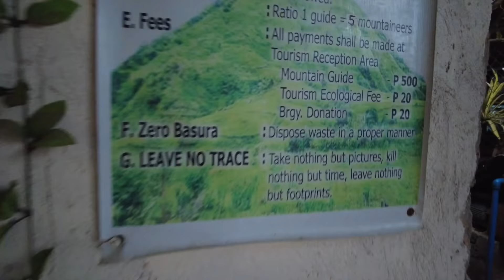MT. TALAMITAM 2022 (budget & itinerary) | Angel Dei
MT. TALAMITAM
Nasugbu, Batangas
Jump-off point: Sitio Bayabasan, Brgy. Aga, Nasugbu (KM. 83)
LLA: 14.1158° N; 120.7577° N; 630 MASL
Days required/ Hours to summit: 1 day / 1.5-2.2 hours
Specs: Minor climb, Difficulty 3/9, Trail class 1-3 with steep assault (100m)

REQUIREMENT:
VACCINE CARD

BUDGET
gas fee & toll - PHP 1,200 (estimated only)
guide fee - PHP 500 (max of 5 pax)
ecological fee - PHP 20
ligo - PHP 20

BUDGET PER PERSON (group of 3) - PHP 627
BUDGET PER PERSON (group of 5) - PHP 400

ITINERARY
4:30am - ETD to jump off
6:00am - arrival at jump off
6:30am - registration / preparation etc.
7:00am - start trek
9:00am - peak
10:00am - start descend
11:40am - back to jump off, freshen up
1:00pm - lunch at tagaytay
2:00pm - back to bacoor
3:30pm - ETA bacoor